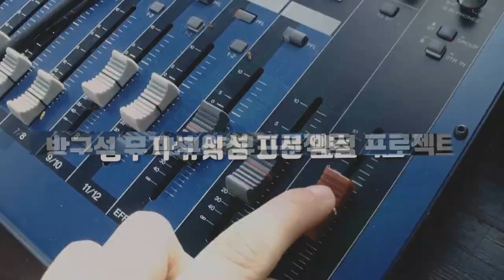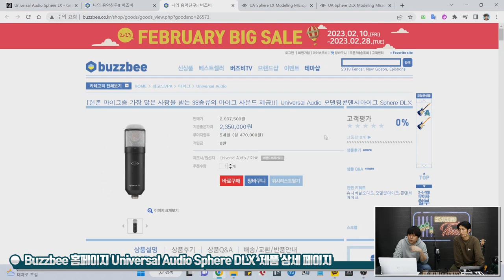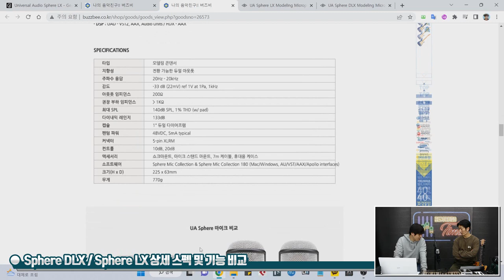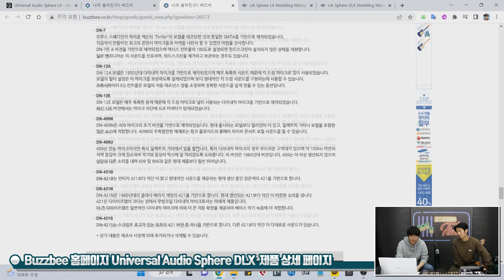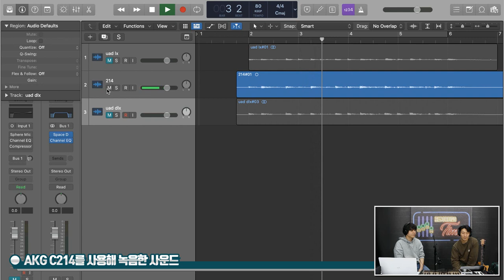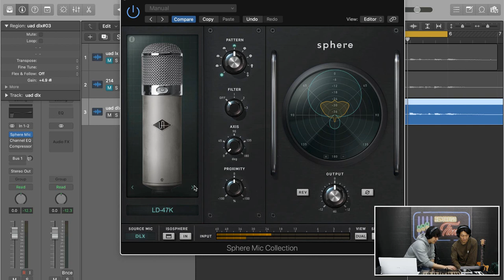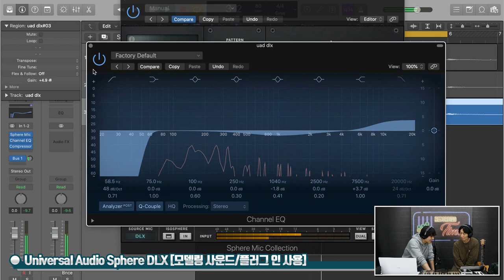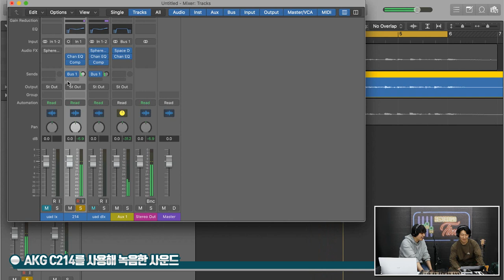[RecordingTimes 558회] Universal Audio 모델링콘덴서마이크 Sphere DLX